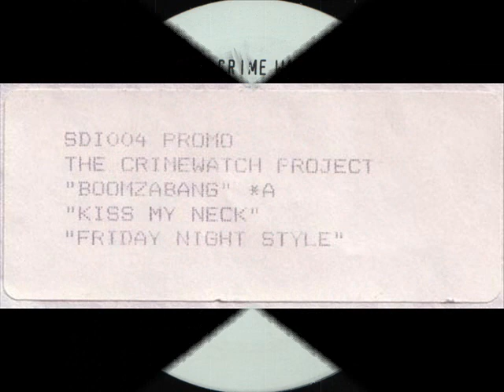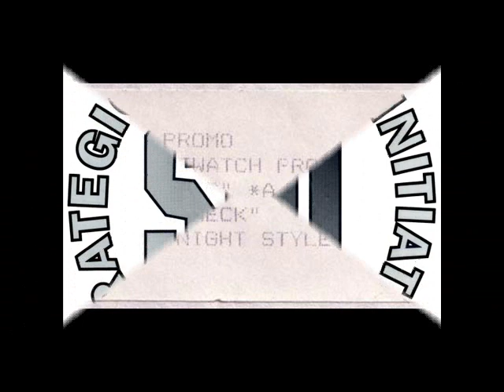DJ Smokey Joe Kiss My Nec The Crimewatch Project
Label:Strategic Dance Initiative (SDI)
Catalog#:SDI 004
Format:Vinyl, 12", White Label, Stamped
Country:UK
Released:1992
Genre:Electronic
Style:Breakbeat, Hardcore
Notes:the massive sample in Boomzabang is from Jevetta Steele's - Calling You